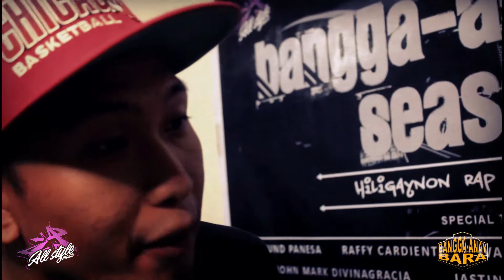Bangga Anay Bara 2 - Snovii vs. Crazie Flip (1 on 1 Tournament)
-SNOVII vs. CRAZIE FLIP-

All Style Music & Bangga-Anay Bara Season 2
Presents
"1 on 1 Tournament Battle"
Hiligaynon Rap Battle League
December 13, 2020
Live at Secret Venue, Bacolod City

Follow Stray Co.

Special Thanks to:
Raymund Panesa
Raffy Cardiente
Johnmark Benjamin
Ivan Lachica
John Mark Divinagracia
Soy Soy
Crazieflip
JK
Adrian
Rofel
Rosene Navarro
Miky Ella Jose
Cindy Quibes
Jastine Olog
Carlo Mesa
Jorer
All Style Music Family
Bangga Anay Bara Emcees
Jembooh Recods
Skid Creation
Bcd Beats
Sir Xp44
Johpong Pongyan
Nonoy Pazaway
Dirty Cash Apparel

A Big Shout out to all Rap Artist in Bacolod City & Negros!